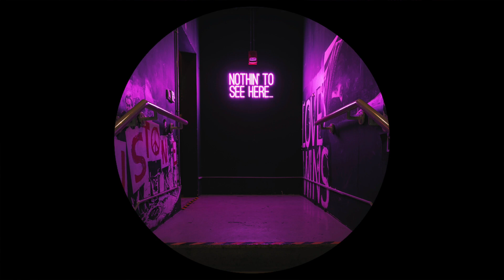Hot Natured & Ali Love - Benediction (Full Length) - [Hot Creations]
Artist: Hot Natured, Ali Love
Title: Benedictions
Genre: House
Album: Different Sides Of The Sun
BPM: 116

Cheese, Wine & Couplet.